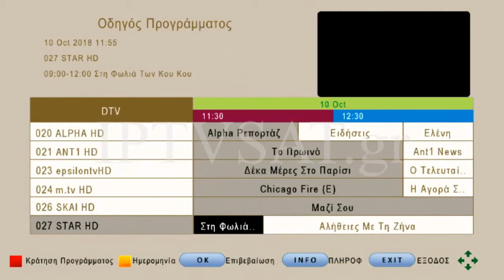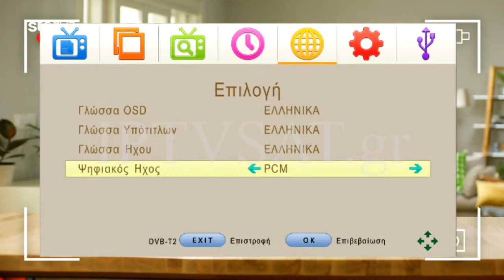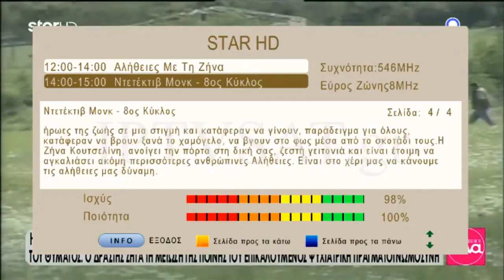TELE System TS6800: DVB-T2, HEVC, Media Player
Ο TS6800 T2HEVC από την ιταλική TELE System, είναι ένα επίγειος ψηφιακός δέκτης με όλα τα σύγχρονα χαρακτηριστικά που θα σας καλύψει πλήρως, καθώς είναι συμβατός με το σύστημα DVB-Τ2 με υποστήριξη HEVC και φυσικά FullHD 1080p.